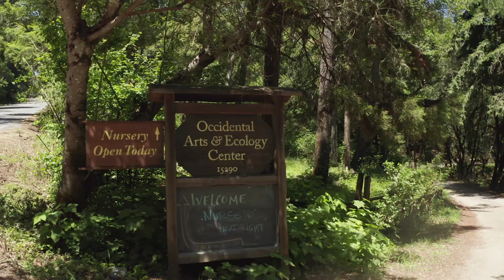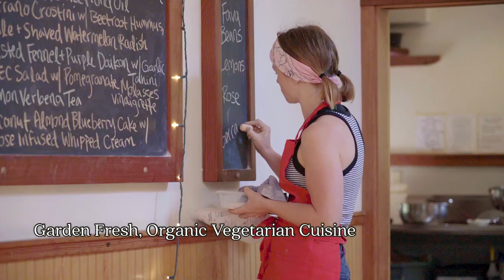Visual Tour of OAEC Retreat Center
The Occidental Arts & Ecology Center is a rustic and beautiful place to convene organizations, networks, public agencies, foundations and other groups working towards social and environmental change. Just 70 miles from both Oakland and San Francisco, OAEC is a unique gathering space for effective and transformative retreats, workshops or strategic planning meetings in a truly stunning environment.